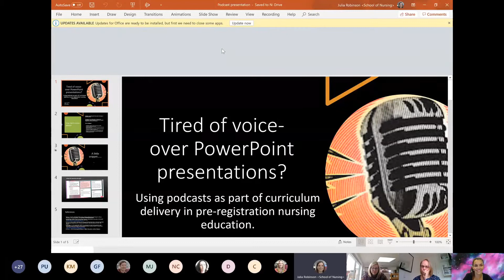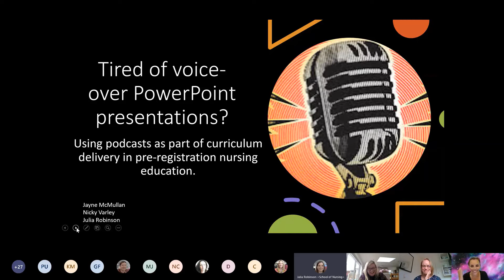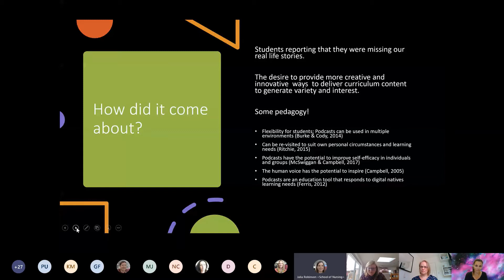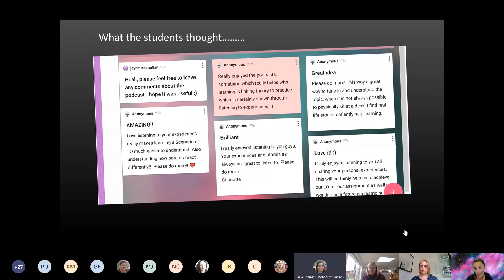creativeHEjam Jayne McMullan, Julia Robinson & Nicky Varley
Recording a podcast for accessible learning